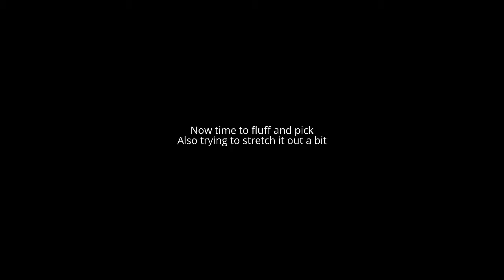Finger Coil Take down on Natural Hair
Watch me take down finger coils on natural hair. Being this is my first attempt, I learned that the bigger the finger coils the more volume you will get.